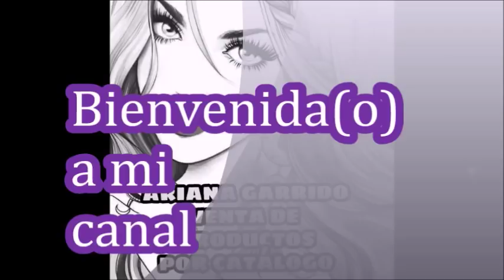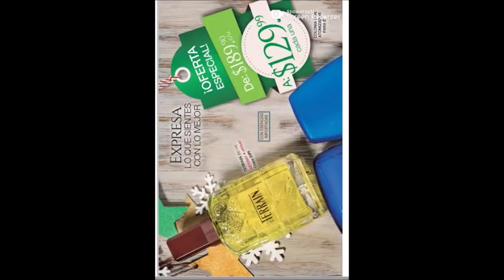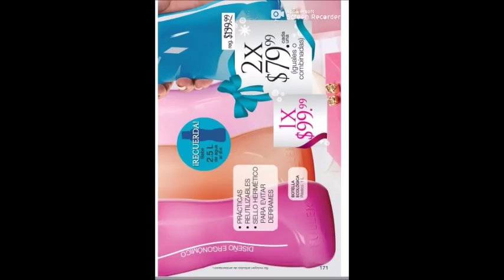FULLER C13 MÉXICO 2018